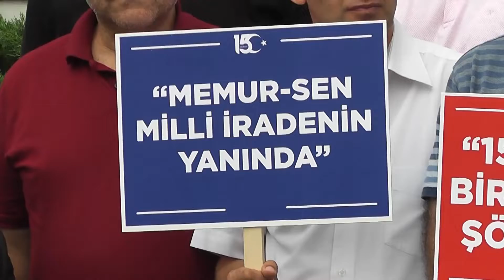STK’lar meydanlarda unutmadık unutturmayacağız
Samsun Milli İrade Platformu tarafından 15 Temmuz’un 3 yıldönümünde düzenlenen basın açıklamasında konuşan Memur-Sen Samsun İl Temsilcisi Hamdi Yıldız, “Her türlü kirli plan ve kumpaslara; yüksek bir bilinç, akıl ve imanla karşı koyacağız. 15 Temmuz’u unutmadık, unutturmayacağız” dedi

15 Temmuz darbe girişiminin 3. yıldönümü dolayısıyla Samsun Milli İrade Platformu (SAMİR)  tarafından Büyük Cami önünde basın açıklaması düzenlendi.

Memur-Sen Samsun İl Temsilcisi Hamdi Yıldız tarafından gerçekleştirilen açıklamada hain darbe girişimine tepki gösterildi.

Basın açıklamasına, Samsun Valisi Osman Kaymak, Büyükşehir Belediye Başkanı Mustafa Demir, İl Emniyet Müdürü Vedat Yavuz, Aile, Sosyal Politikalar ve Çalışma İl Müdürü Tekin Balcı, Gençlik ve Spor Müdürü İsmail Hakkı Kasapoğlu, AK Parti Samsun İl Başkanı Ersan Aksu, Büyükşehir Belediyesi eski başkanı Zihni Şahin, sivil toplum kuruluşlarının temsilcileri, meclis üyeleri ve vatandaşlar katıldı.

ŞEYTANİ BİR PLAN

Memur-Sen Samsun İl Temsilcisi Hamdi Yıldız, darbe girişiminde bulunan FETÖ'nün ardında birtakım küresel güçlerin olduğunu belirterek,

 “FETÖ tarafından gerçekleştirilen darbe girişiminin amacı millet iradesine zincir vurmak ve Türkiye'yi sömürüye açık hale getirmekti. Milletin inanç değerlerini istismar ederek, şeytani bir planla devlet içinde örgütlenen FETÖ, önüne konulan planı harfiyen yerine getirmiş, 17/25 Aralık kumpası, Gezi kalkışması, Kobani olayları sonuç vermeyince askeri bir darbe seçeneğine başvurmuştur. Türkiye'ye karşı girişilmiş uluslararası bir kumpas olan ve FETÖ'nün taşeronluğunu üstlendiği 15 Temmuz darbe girişimine, 250 şehit ve 2 binden fazla gaziye rağmen 'kontrollü darbe' diyen bir zihniyetin bu ülkede varlığını sürdürüyor olması Türkiye için büyük bir talihsizliktir. Darbecilerin değirmenine su taşıyan bu karanlık söylemin bir gaflet hali olduğunu düşünüyoruz. Buna karşın sular durulup hakikati bütün çıplaklığıyla gösteren belge, bilgi ve gelişmeler ortaya çıktıktan sonra hâlâ bu düşüncede ısrar edilmesini de ancak ihanet olarak görüyoruz. Türkiye’nin entelektüel birikimi ve bu coğrafyanın erdemliler hareketi olarak; emperyalizmin her türlü kirli plan ve kumpaslarına yüksek bir bilinç, akıl ve imanla karşı koyacağız. 15 Temmuz’u unutmadık, unutturmayacağız” dedi. Basın açıklamasının ardından grup dağıldı.